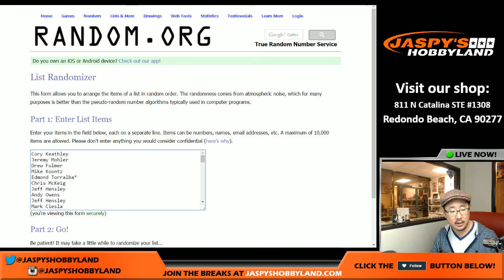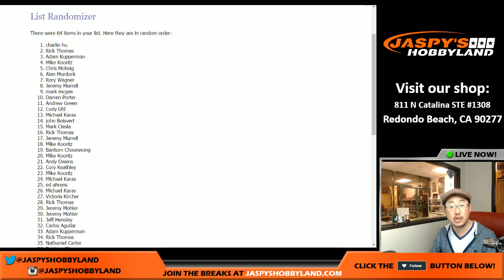01/13/17 [SB51 SQUARE PROMO] - 2016 Leaf Greatest Hits NFL Football